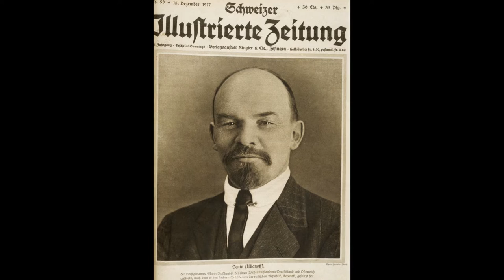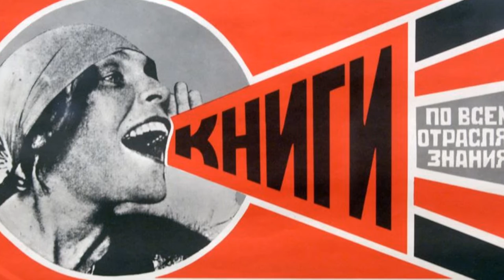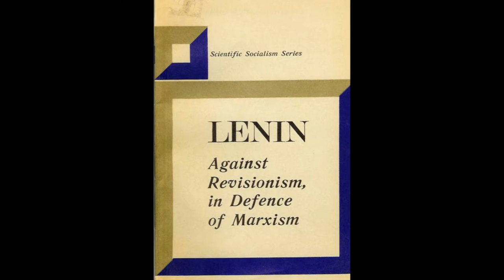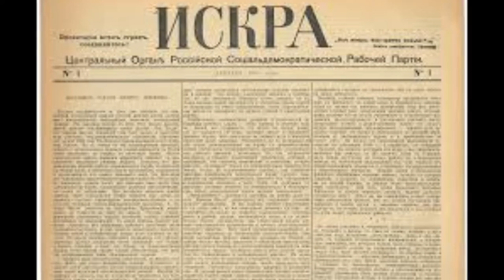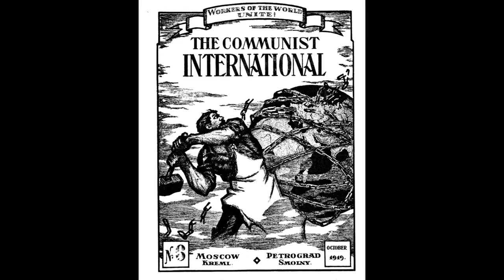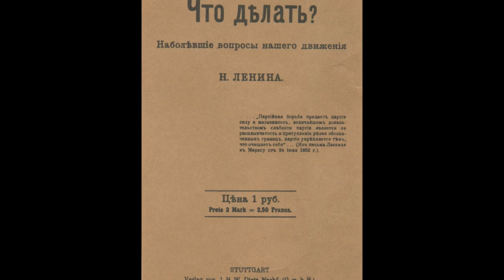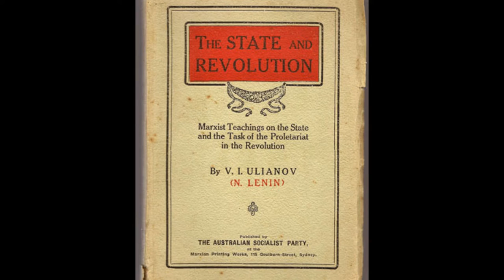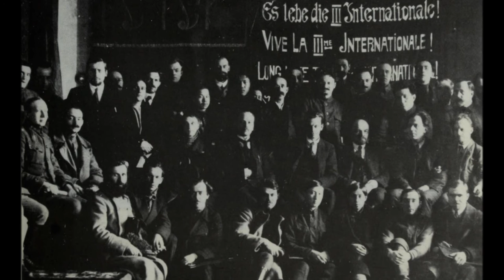Harvey Goldberg Lectures! Lenin, The World War and The October Revolution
Harvey Goldberg Lectures! Marxism and History. Lenin & Leninism / The October Revolution. March 10 & 12, 1976. Harvey Goldberg's stirring account of the October Revolution of 1917 and the role of Lenin in leading the Bolsheviks and the creation of a new International.
Thanks to the Brecht Forum Archive for all the available audio of Harvey Goldberg's lectures. "These recordings were made by students in various classes taught by Harvey Goldberg at the University of Wisconsin. So extraordinary was Harvey as a teacher that, after word got around, his lectures were attended by standing-room-only throngs of hundreds of students. Agriculture Hall, which sat some 600, became his venues from the 60s until 1987 when he died of cancer. He taught history so that students could use it to change the world, which is what a lot of them went on to do. Goldberg taught an estimated 25,000 students in his career and supervised 99 Ph.D. dissertations. He was likely the most influential teacher of his generation, so beloved that his students and friends organized a foundation at UW to continue his work and then took the step to raise funds to dedicate a classroom at the Brecht Forum in Harvey Goldberg's memory."